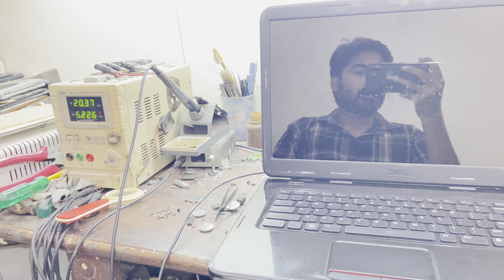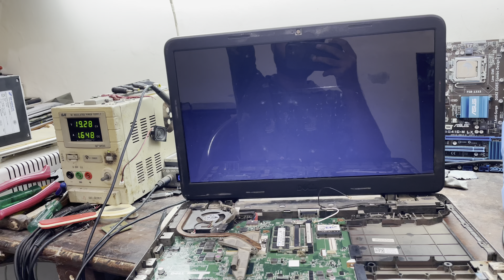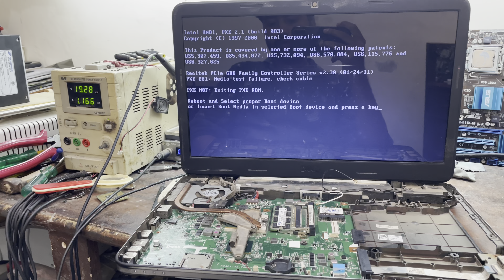How To Fix- Dell Laptop Not Turning On, No Power, Freezing, Turning Off Fix Repair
Dell laptop no power laptop no display laptop blast how to fix laptop no power dell # hp